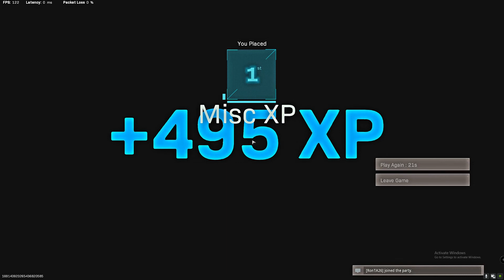UsP Lunchbreak - "Dr Fisher Saves The Day"